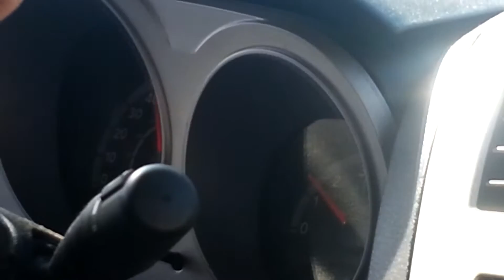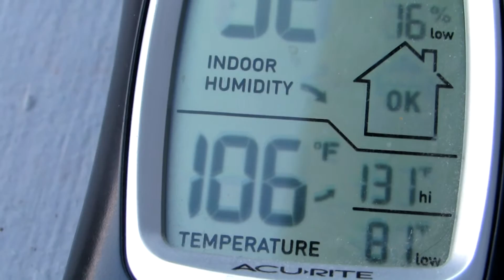HOW TO PICK UP A HOT CHICK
how to get a hot girl 2162subscribers